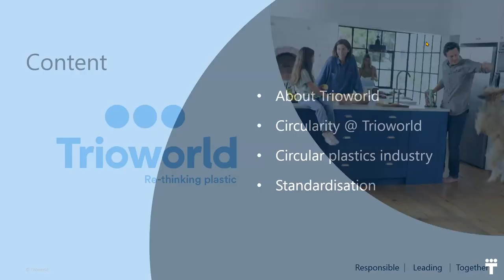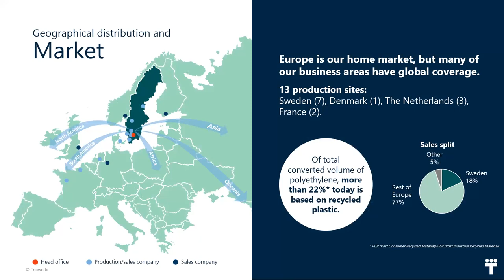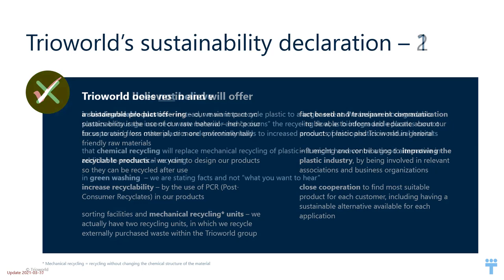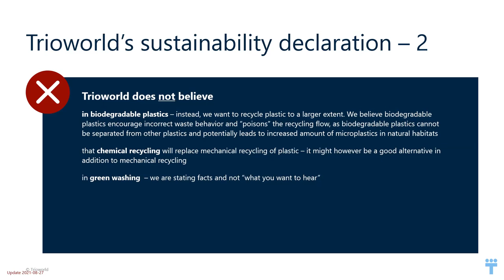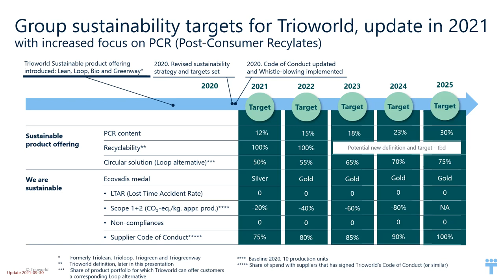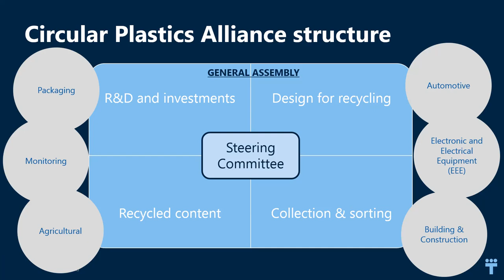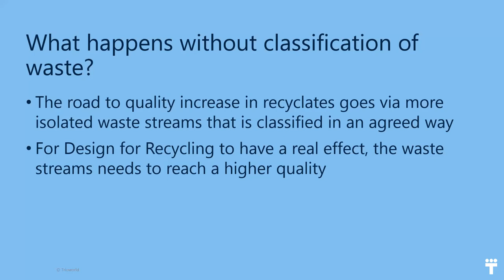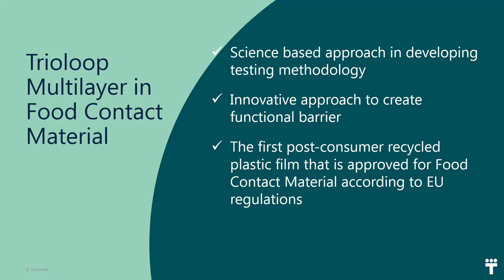Circular transition in the plastics industry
On February 17, CE@KTH invited Kristin Geidenmark Olofsson for a guest lecture on "Circular transition in the plastics industry". Kristin is director of strategic innovation and compliance at Trioworld, a leading organization in plastic packaging solutions. She is an ambassador for the circular economy, and is driving a change movement within the plastics industry to transform towards circular economy. She acts as the chairperson in international standardization committees, both on European level; CEN TC 249 Plastics/ WG 11 Plastics recycling and international level; ISO TC 61 Plastics/ SC 14 Environmental aspects/ WG 5 Mechanical and chemical recycling, where the first standards on plastic recycling, taking on environmental and circular aspects have been developed. Listen to the journey Trioworld have made towards circularity, and about the current state regarding circular thinking in the plastics industry.